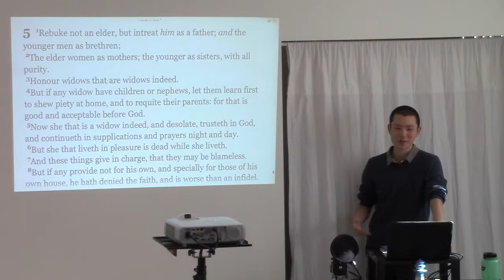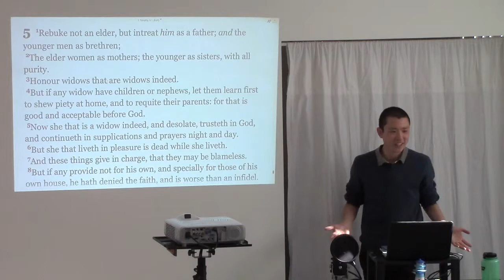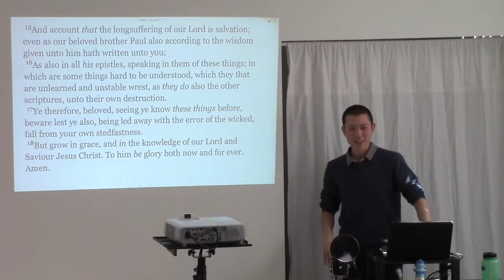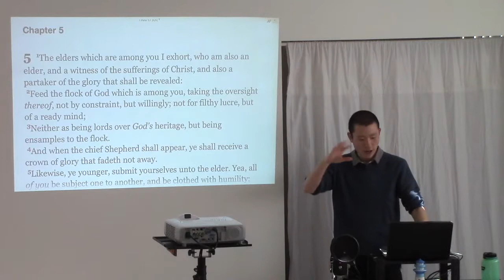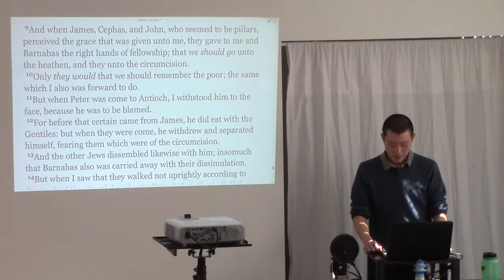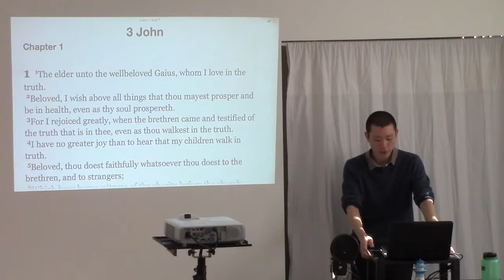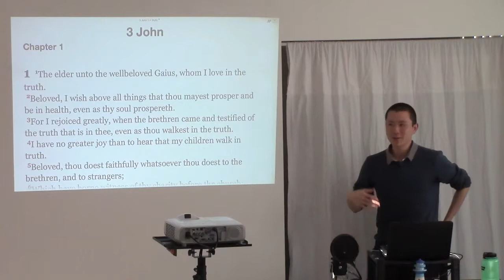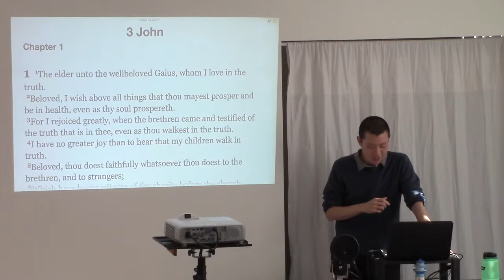Why I Prefer To Be Called By My First Name And Not By A Title